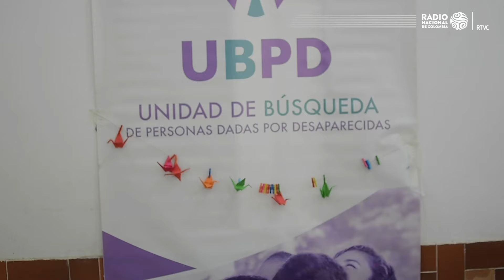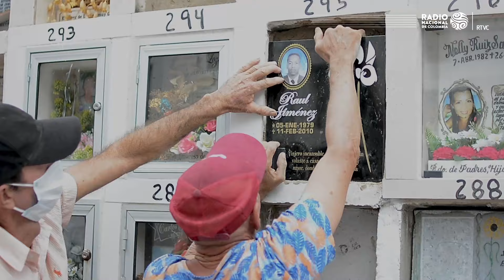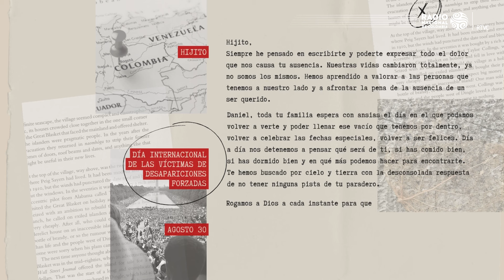Hasta encontrarlos: desaparecidos en Colombia | Video pódcast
¡Hasta encontrarlos! 🕊️✊ Nos unimos a la conmemoración del Día Internacional de las Víctimas de Desaparición Forzada.

🎙️ En esta oportunidad conversamos con Luz Janeth Forero, directora de la Unidad de Búsqueda de Personas Dadas por Desaparecidas, UBPD, acerca de la increíble labor que realizan en el país para traer reparación a las víctimas.